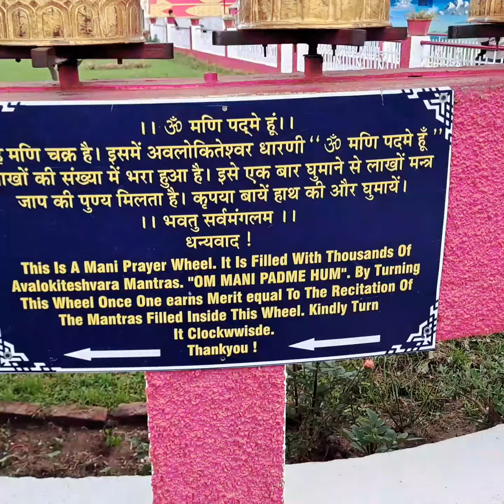बूधा मन्दिर देहरादून